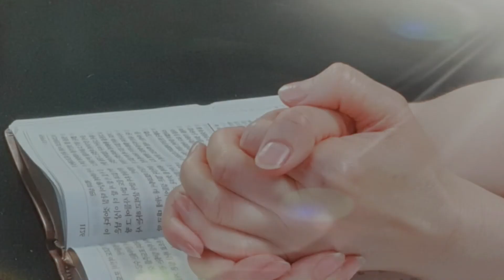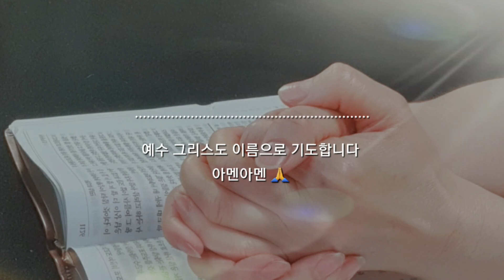자영업자를 위한 기도 ㅣ강하고 담대하라-신명기 31장 6절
강하고 담대하라. 그들을 두려워하거나
무서워하지 말라. 그분께서는 너희와 함께하실
하나님 여호와이시니 그분이 너희를 떠나지도,
버리지도 않으실 것이다. (신명기 31장 6절)

주님, 코로나바이러스 확산으로 어려움에 처한
자영업자들을 위해 기도합니다. 저녁 9시 이후
포장·배달만 허용됐던 식당과 제과점 실내 이용이
허용되고 300인 미만 학원이나 헬스장 이용도 가능한
사회적 거리 두기 2단계로 완화되어 자영업자들의 신음이
줄어들 수 있어 감사합니다. 내수 경기가 활기를 찾게
하시고  자영업자들이 이 팬데믹 시대를 두려워하거나
무서워하지 않게 붙들어 주옵소서, 우리를 사랑하셔서
떠나지도, 버리지도 않으시는 하나님만 바라보게 하소서

아멘아멘

이 영상은 두란노서원에서 낭독을 허락받고 제작한 영상입니다.

이미지 -오한나